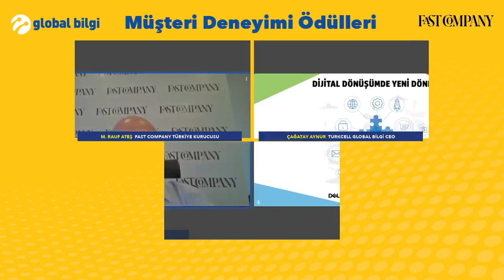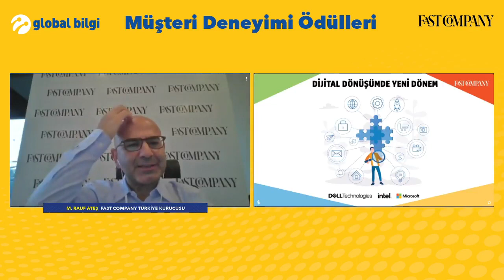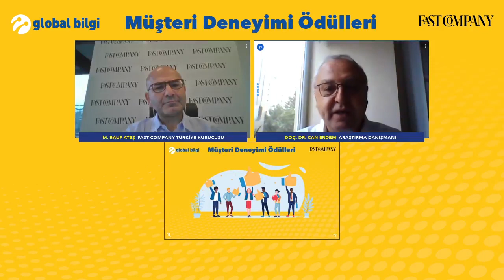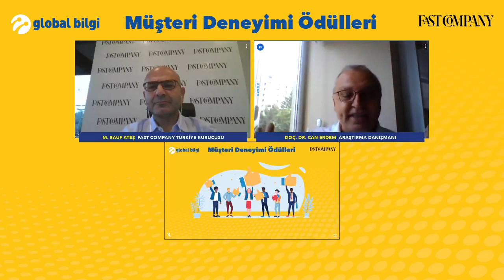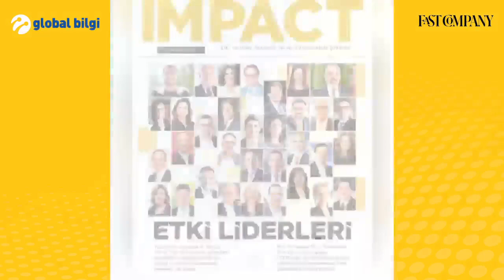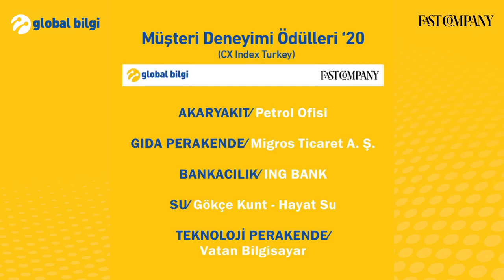Müşteri Deneyimi Ödülleri 2020